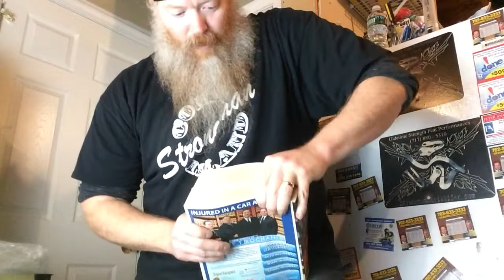It Takes Two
I had been asked recently if I could tear 2 phonebooks at the same time.

Click play to see what happened when I gripped up on a pair of Las Vegas books that were loose stacked on top of each other. 😁

Are YOU interested in learning how to accomplish Classic Feats of Strength? to Coach Chris' Instructional Manual series on Amazon!

In-Person, Online, and Small Group coaching services are available, check out for details!

A variety of uniquely styled T-shirts are available at the Hand Bent Designs T-shirt shop

All the best, Onward!